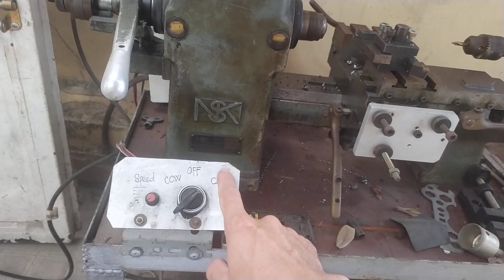Test máy tiện NSK Japan - hàng bao xài + đủ đồ nghề theo